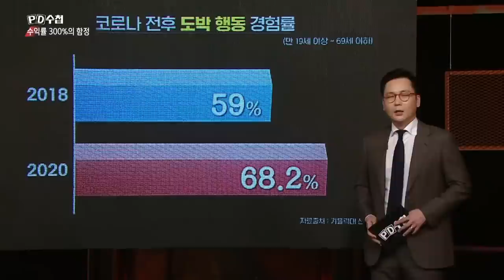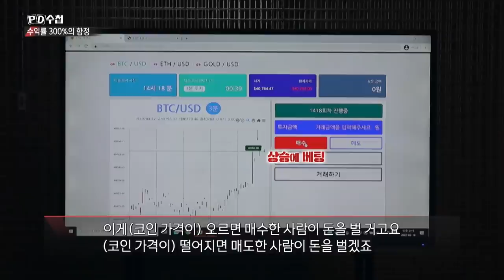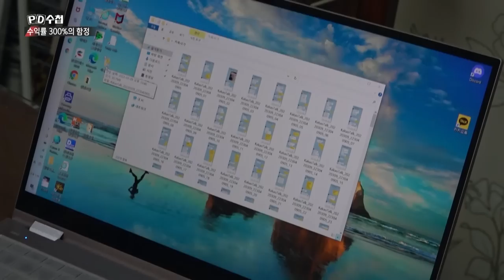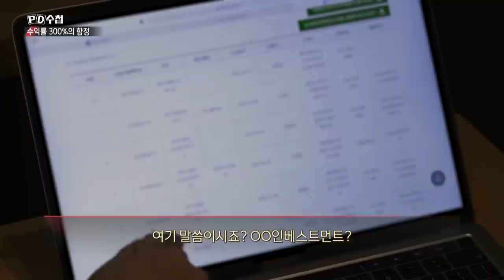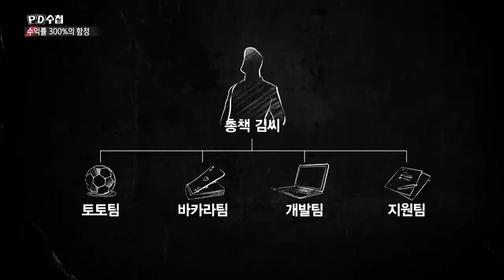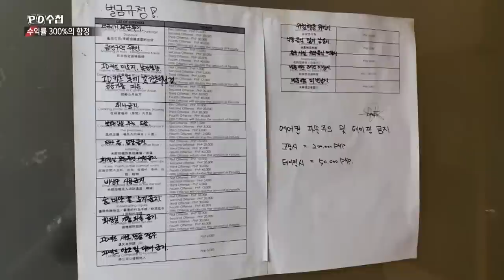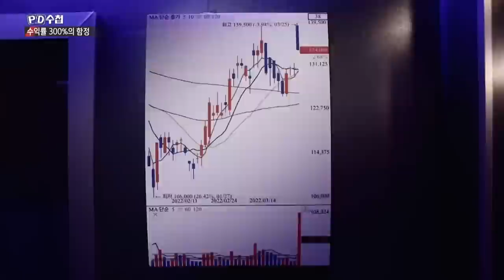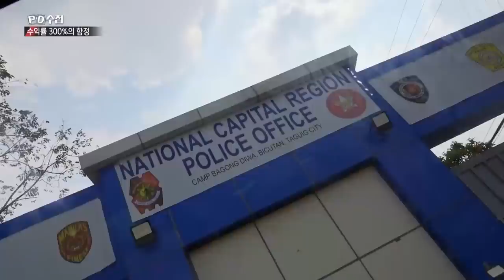수익률 300%의 함정 - 2022 신종도박보고서 - 전반부 - PD수첩 MBC 2022년3월29일 방송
1조 3천 억 원의 수익금, 200여명이 넘는 조직규모
도박왕 김 씨의 실체